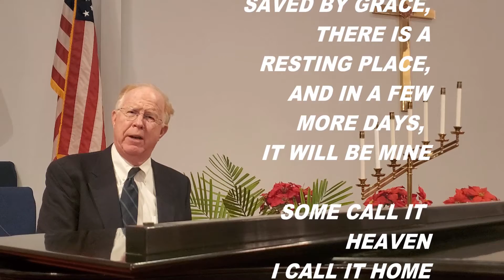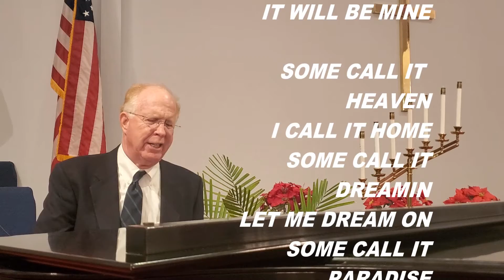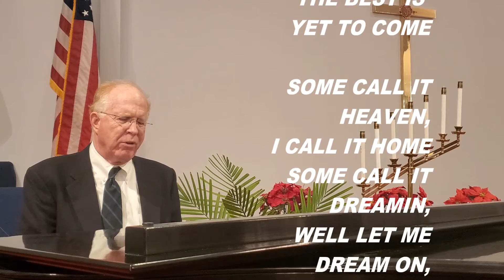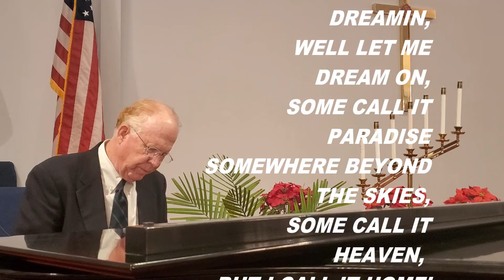IT'S SATURDAY NIGHT I CALL IT HOME